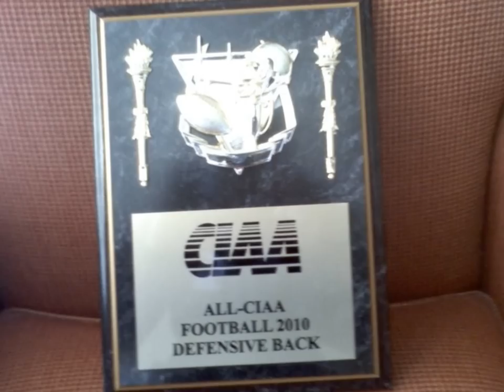Dominic Tolson #9 Highlights 2010 JR Season St. Paul's College [HD]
Dominic Tolson
Saint Paul's College (VA) Football (CIAA)
FS/SS 6'0 220lbs
2012 NFL Rookie Draft Class